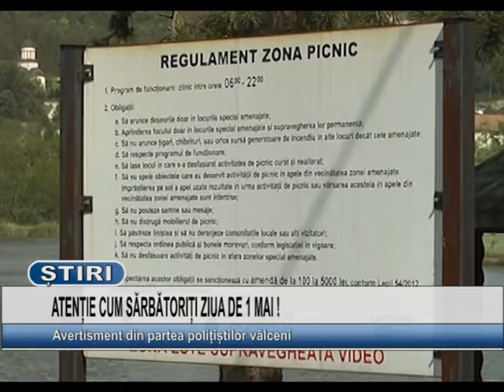ATENTIE CUM SARBATORITI ZIUA DE 1 MAI !